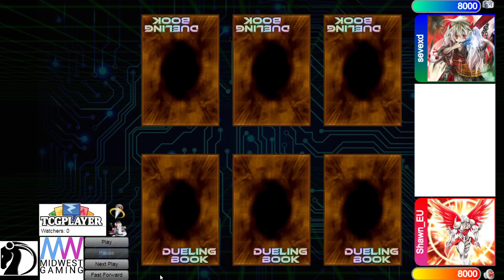Xiangjian Vs SwordSoul DB Match Yu-Gi-Oh! 2021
If you want to Send High Rated Replays in just send them to me Over Email or send them to my discord The DB Grinder#7460

*Channel Members*
Level 2’s -
Pyromanix
KC Johnson
Soloryo
Trishula

Level 1’s -
Nathan Yosores
The LSSJBroly
Grant Eudy
Hoakisol
Archfiend
V P
ZhaVioRxGFX
AMV KINGDOM mv
copewk
Joey Alemania
Anwar Romero
AiS the Fisherman
Keith Siggers
Mazen Hasan
dotKuro
Nook
Bill Nye
Xvhalk3rieX
alphalan
alex zhang
Belfort Morel
Mateus Silva
Chaz Blanks
Leo
Simon Diebolt
stone*wizard
DeanOOR 93
YuGiToad
Oh Ish Waddup
goopseason
The LSSJBroly
Estrex-_-x3
Daniel Baxt